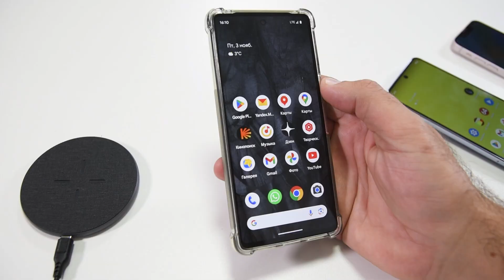Беспроводное зарядное устройство Verraton Sky Power S 33